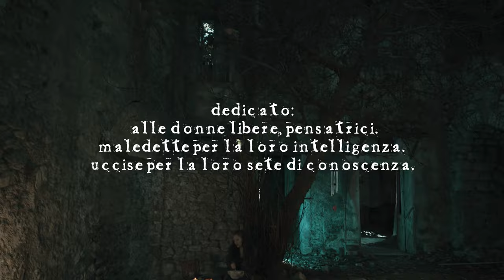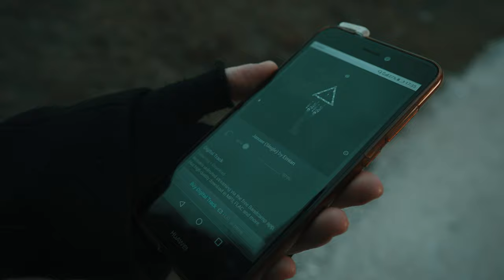Januae (Official Video) • EMIAN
JANUAE (Official Video) 2021 • EMIAN

JANUAE Composing and Recording: Emian
Mixing and Mastering: Marco Ruggiero Sound Design Studio • Monteforte Irpino (Av)

Emilio A. Cozza: pandeiro cuadrado, mussels rattles, gadulka, dan moi, hurdy gurdy, wind bells, wood pestel
Anna Cefalo: electric harp, vocals, synth
Digital base and Lyrics: Emian

LYRICS

L'UNGUENTO (Written by Anna Cefalo):

Erba lupo i erba diavula
Bella femmena e mandragora
Ciucciuvuettola ca chiamma
a lu volo la Janara

IL VOLO (Traditional):

Supra acqua et supra viento
Supra a ogni maletiempo
Unguento, unguento
manname a la noce 'e Beneviento

IL SABBA (Written by Anna Cefalo):

Sotto alla noce cungrega a ogni danza
Femmena fresca e femmena ch'avanza
Dint' a lu sciumme battezzano 'e striare
Luna lucente e chiamman' Janare

Luna lucente me chiamman' Janara

DIRECTOR: Elio Nubes De Filippo
D.O.P: Jessica Squillante
AERIAL: Palmiero Nocera

LOCATION:
• Forino Loc. Castello (AV)
• Sarno (SA)
• Parco Urbano S. Spirito in Avellino

WITH:
Hylde Salerno, Federica Mancuso, Luigia Gina Crescenzo, Lucia Bergantino

SPECIAL THANKS TO:
Pellegrino Tarantino, Carmine Lomonte, Ristorante Decameron in Forino (Av), Cava De Angelis, Giancarlo Aquilonia, Anna De Filippo.